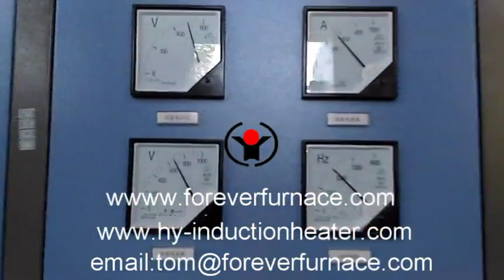metal induction heat treatment machine